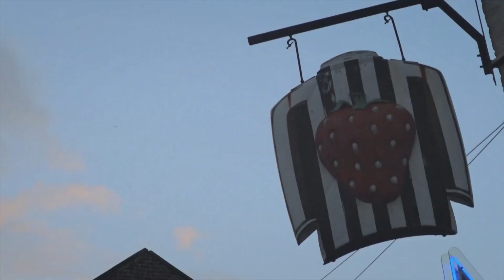ExtraTyne | Bournemouth 1-4 Newcastle United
Now that’s the reaction we all wanted to see, United embarrass Bournemouth in their own backyard as they bag 4 goals in 90 minutes.

Emil is joined by Doug, Liam and Adam Clery to wax lyrical about a Saint-Maximin master class and an attacking performance throughout.